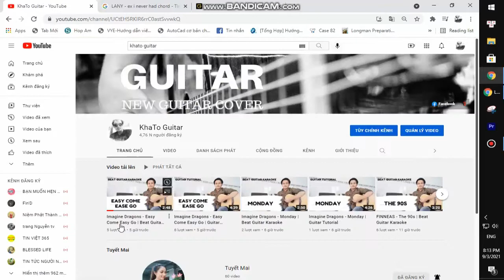LANY - ex i never had | Guitar Tutorial